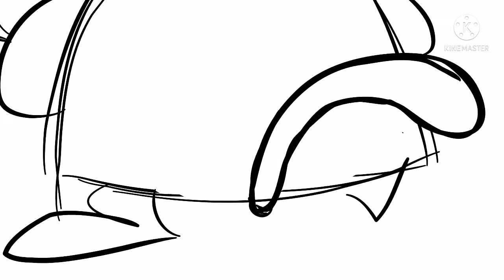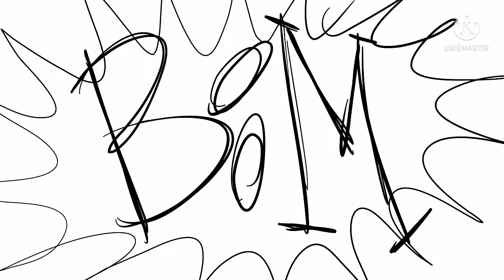doodle toons monkey business sfx de music p2/3